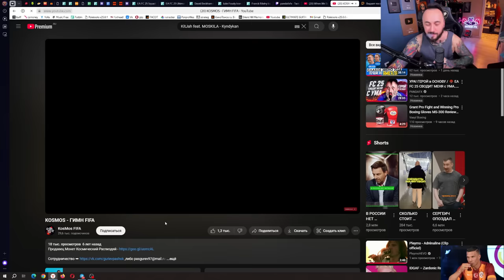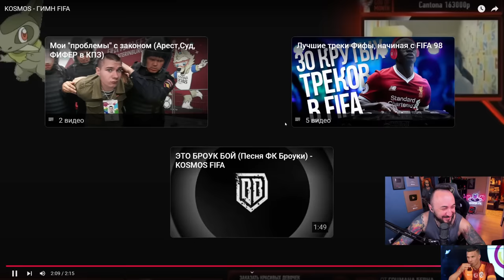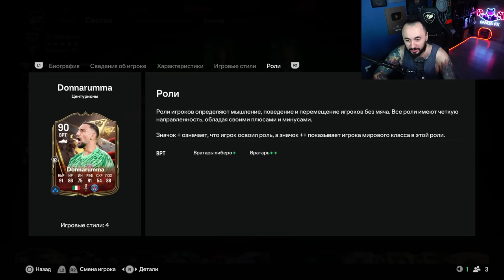ТОП УЛОВ! КУМИР ЦЕНТУРИОН в ОСНОВУ 😍 ОТРЫЛ 3 ГЕРОЯ и 2 КУМИРА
Playstation - Pandawhithe